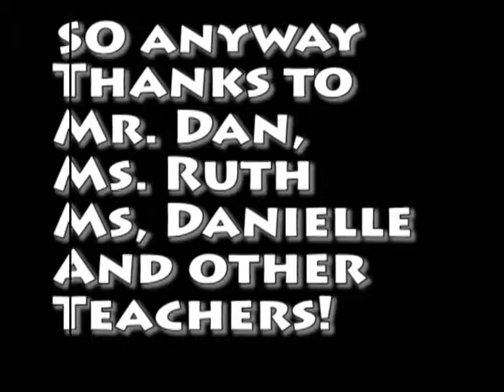24 run- Phallin.avi